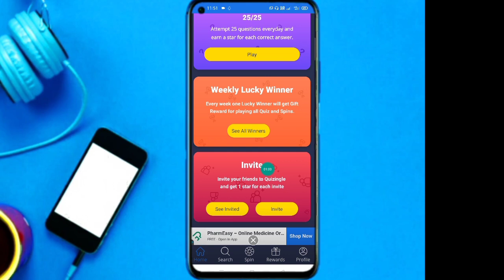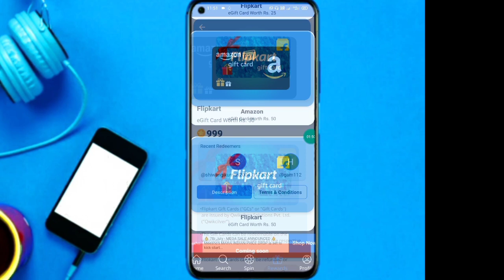How To Get Free Gift Card On Flipkart|Flipkart Free Gift Card Kaise Le|Get Free Flipkart 2021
hello guys sj ki video me mai apko bataunga ki kaise ap free me Flipkart gift card le skate ho

Free Flipkart Gifts | How To Get Free Gift Card From Flipkart | Unlimited Flipkart Gift Card 2020

Earn Every Month ₹3600 Amazon Filpkart Gift Voucher Video Link. 👇🔥

Hello Guys 🤗🙂

मैं इस वीडियो में आपको बताया हूं कि आप कैसे Filpkart App Se Kaise Free Gift Voucher Free में ले पाओगे

Filpkart Fake Or Not Fake Quiz Unlimited Tricks

▶️ Some Other Useful Earning 💵 Video 🎦